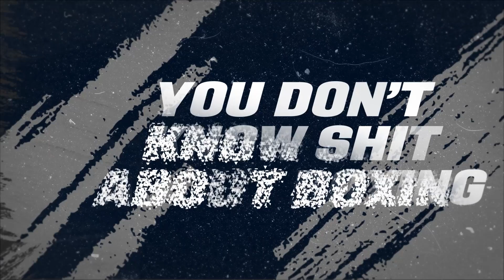'LGBTQ+ COLLEAGUES COULD GO & NEVER COME BACK!' - Another side to USYK VS JOSHUA 2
In a clip from our You Don't Know Shit About Boxing podcast, co-host Georgia Banks talks to Dean Whyte and Danny Flexen about the 'sportswashing' side to Oleksandr Usyk vs Anthony Joshua 2 and the human rights issues in Saudi Arabia.